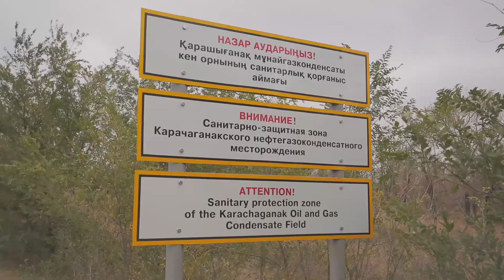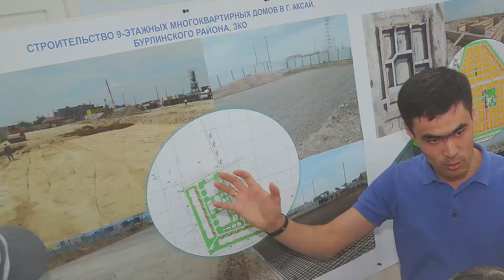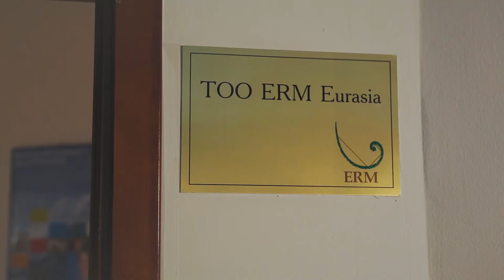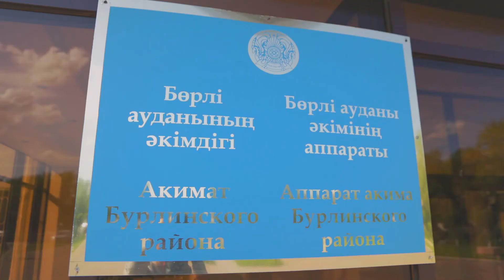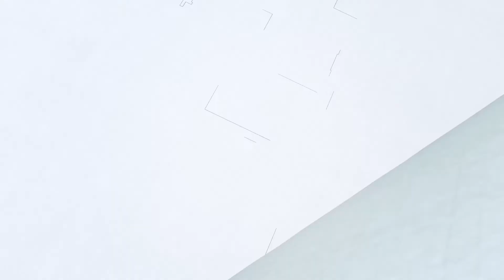TIME FOR A CHANGE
2017 is marked in the history of West Kazakhstan region by the successful completion the resettlement programme for the villages of Berezovka and Bestau.  The decision on resettlement was made by the Government of Kazakhstan due to the future expansion of the sanitary protection zone around the Karachaganak oil and gas condensate field.  All costs for the project were funded by Karachaganak Petroleum Operating B.V.  KPO is committed to the principles of social responsibility in all its activities.  Therefore, the goal was set to implement the resettlement project in full compliance with the legislation of the Republic of Kazakhstan and international standards on resettlement.  All phases of the resettlement were fully transparent and were implemented under constant public control.  Large-scale planning and preparatory works preceded construction of new housing for residents of the villages.  The new-settlers are successfully now settling in the new places and are making new plans.  There are big plans ahead aimed at socially responsible partnership, sustainable development and further improving of quality of life of West Kazakhstan citizens.